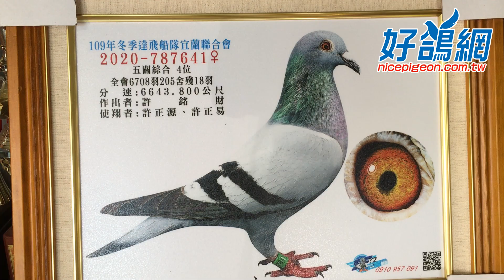【宜蘭財源易鴿舍】2020年冬季宜蘭聯合會五關綜合4位(本舍占兩羽)